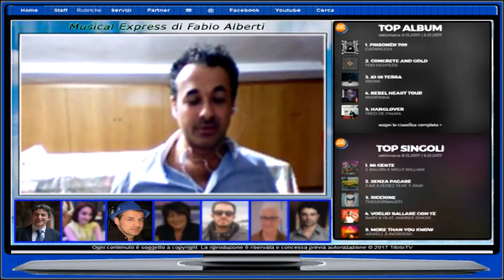Elisa, “Ogni istante” di una carriera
Vent’anni fa’ la cantautrice di Monfalcone si affacciava al mondo musicale. Dopo una raccolta e quattro trionfali date all’Arena di Verona si è aperta la sua nuova fase con l’addio alla Sugar di Caterina Caselli e il passaggio alla Universal.